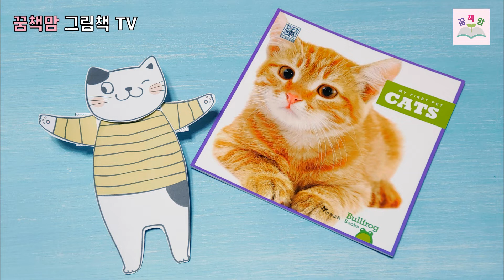[키즈북토리]봄학기 Bullfrog Nonfiction Readers Week4 / Cats / Dancing cat craft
[키즈북토리] 봄학기 Bullfrog Nonfiction Readers
Week4  Cats  / 부가활동자료
Dancing cat craft 만들기 동영상입니다.

꿈책맘 (우기윤) '꿈꾸는아이의 그림책 놀이' 저자